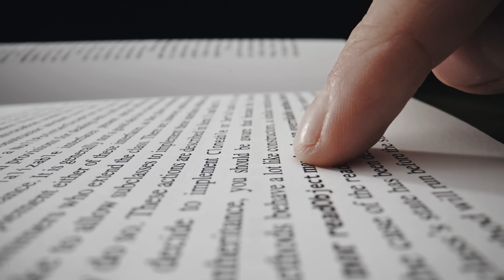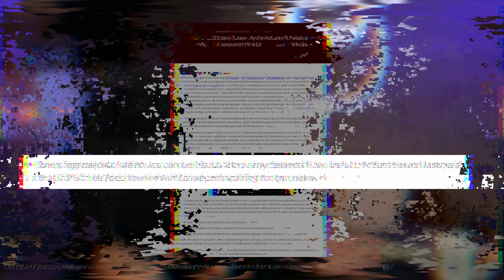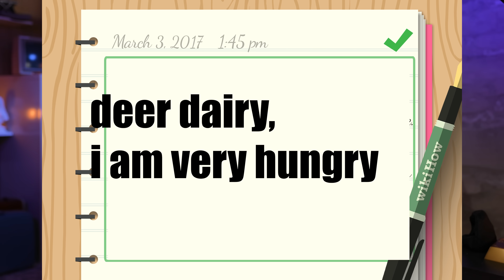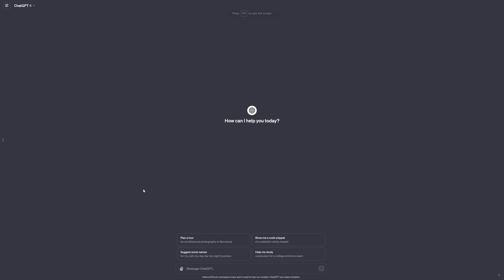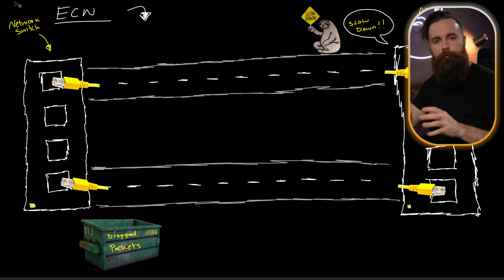AI Networking is CRAZY!! (but is it fast enough?)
Learn more from Juniper Networks on how the network will save the AI data center

Dive into the heart of the AI networking battleground where the demand for speed and efficiency tests the limits of technology. This video unravels the complexities of training AI models, highlighting the network bottlenecks that slow down progress and how innovations like RDMA, RoCE, ECN, and PFC are pivotal in the quest for seamless AI development. We explore the clash between Ethernet and Infiniband, dissecting their strengths and weaknesses in handling the massive data and low-latency requirements of AI training.

AI network challenges
High-performance computing for AI
Ethernet vs. Infiniband comparison
Optimizing AI data centers
RDMA technology explained
RoCE for AI networking
AI model training efficiency
Reducing AI network latency
Tail latency in AI development
GPU server networking for AI
High-speed networking for AI
AI data center infrastructure
Infiniband benefits for AI
Ethernet advancements in AI
Network bottlenecks in AI training
AI workload network solutions
High bandwidth requirements for AI
AI network traffic optimization
Low-latency networking for AI
Network protocols for AI
AI network congestion solutions
ECN and PFC in AI networking
Future of AI networking technologies
Building scalable AI networks